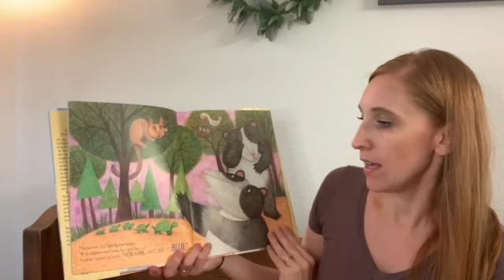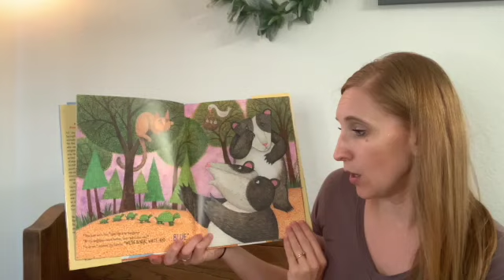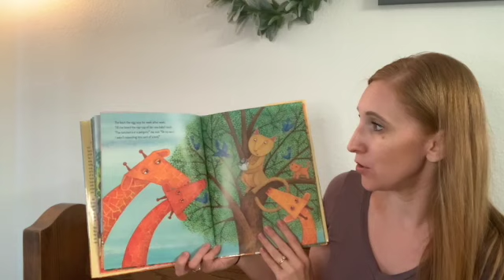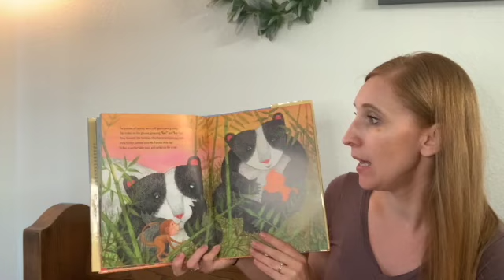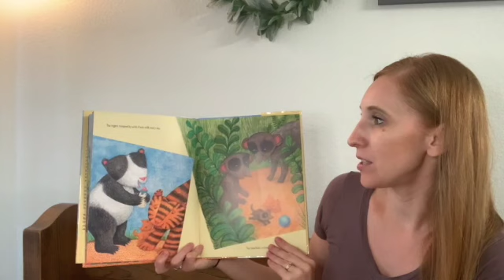Story Time with Pastor Heather | "Wild About You!"